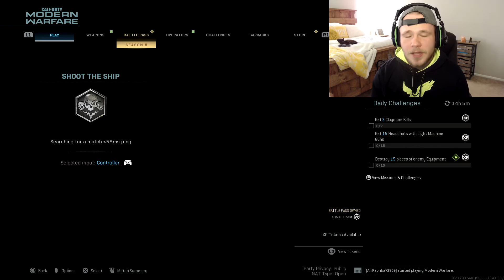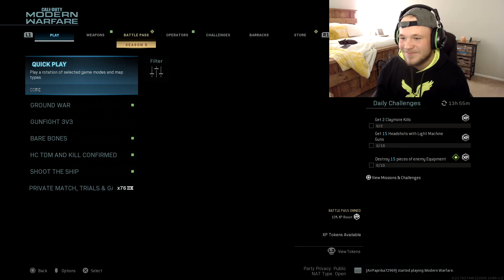RAGING ABOUT COD 2020 TOMORROW!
I just bought a crazy good new pc.